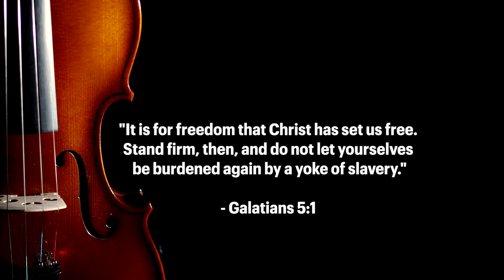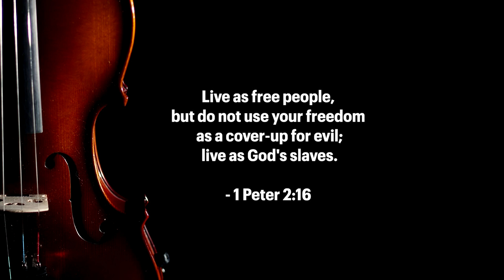Bound to Freedom | Malan Jones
In this profound exploration of true freedom, inspired by Rabindranath Tagore's illustration of a violin string, we discover that freedom is not found in unrestrained autonomy, but in being bound to a purpose. Drawing insights from Scripture, we learn that true freedom comes from being set free from the chains of sin and embracing God's purpose for our lives. By aligning ourselves with the truth of God's purpose and surrendering to His will, we can experience the ultimate freedom and live a life of purpose and fulfillment.